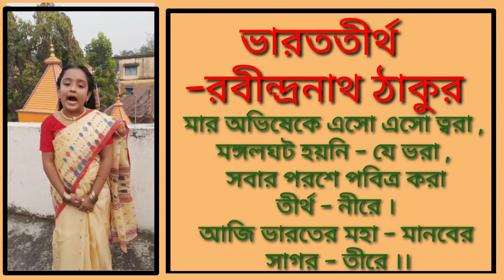ভারত তীর্থ -রবীন্দ্রনাথ ঠাকুর : মুগ্ধা দে / Bharat Tirtha by Rabindranath Tagore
ভারত তীর্থ -রবীন্দ্রনাথ ঠাকুর
কণ্ঠ : মুগ্ধা দে